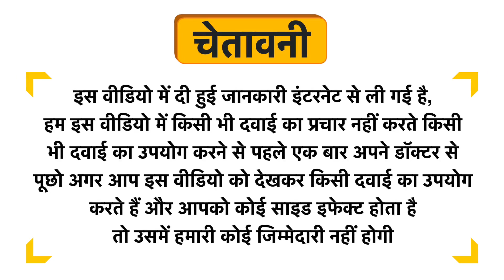Alna Shudh Shilajeet Uses in Hindi | Side Effects | Dose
Alna Shudh Shilajeet Uses in Hindi | Benefits | Side Effects | Dose